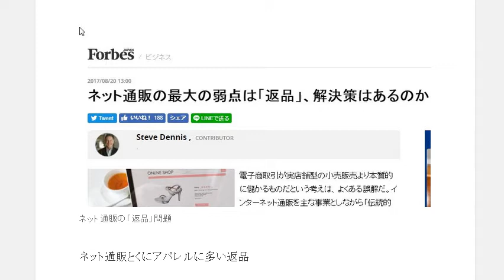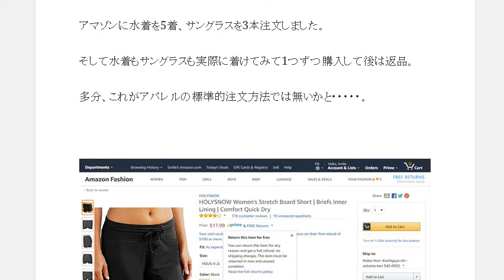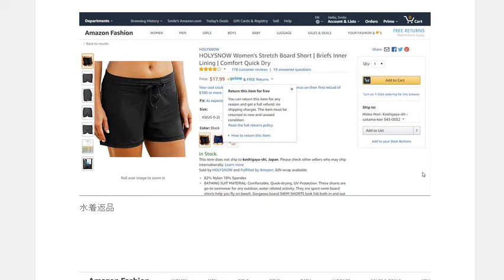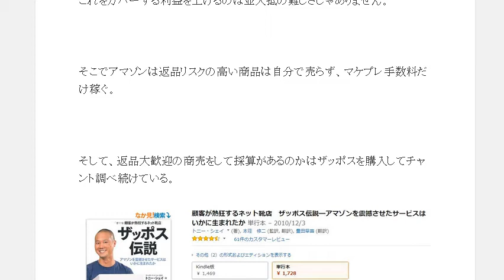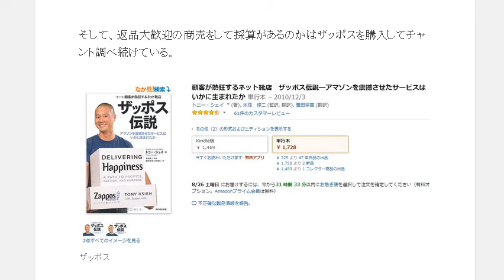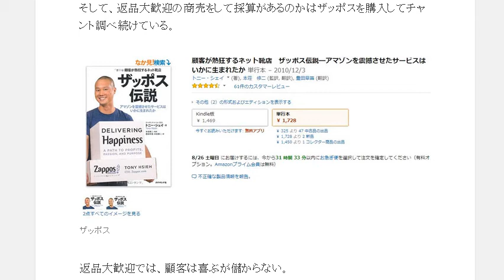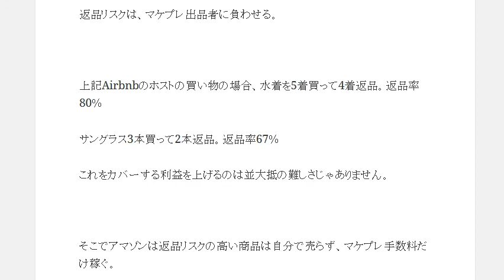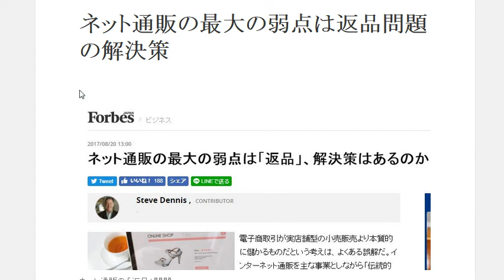ネット通販の最大の弱点!返品問題の解決策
ネット通販とくにアパレルに多い返品。実際に恐ろしい買い物方法をドイツで目撃しました。フランクフルトで宿泊したAirbnbのホストの買い物方法。水着を5着買って4着返品。返品率80％サングラス3本買って2本返品。返品率67％

1日10分で月10万円を稼ぐ! Amazon輸出ビジネスがわかる本　出版社:ソシム (2013/11/22)